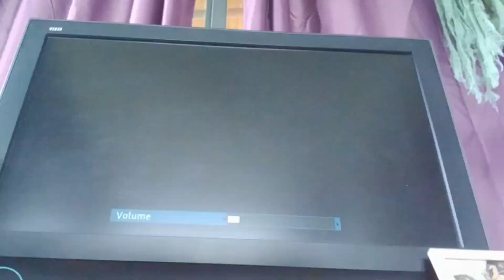bo3 pt1 i DIED IN REAL LIFE *NOT CLICK BAIT, I FOUND MR BEAST AND ALI-A! (GONE WORNG)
this is obviously click bait.

Sorry